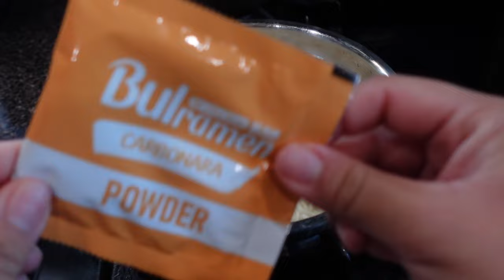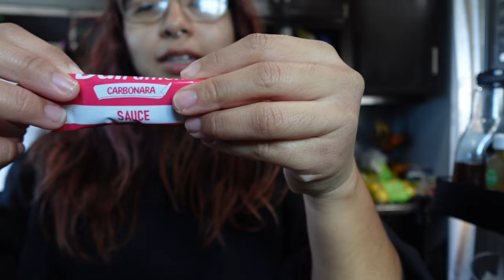Eating Ramen For 24 Hours 😳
Why is it spicy? They were all good, my favorite tho would be the first noodles, Bul Ramen. It was cheese and savory. I recommend. I think I got sick from filming this video tho 👀
*Comment what you like about the video and what you think about it?